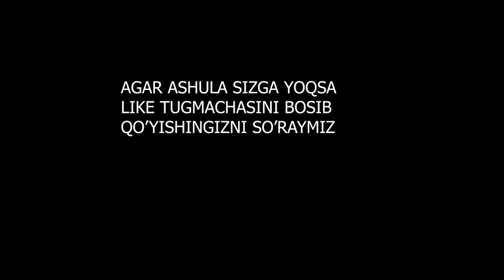DJ KICK FEAT. BEKMUROD - ISMI NIMA EKAN (BASS MUSIC 2022)